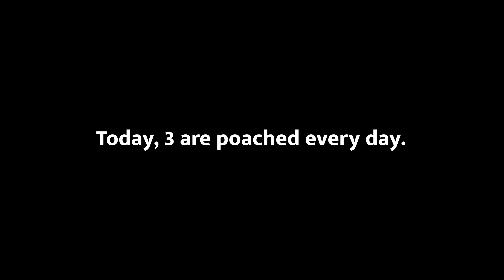Rhino numbers dwindling at an alarming rate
With rhino numbers continuing to dwindle, conservation efforts have never been more crucial.

Join James and Gert on a high-stakes mission to notch a rhino cow with the Welgevonden conservation team.

This delicate operation plays a critical role. Rhino notching is a key conservation strategy that allows the identification of individual rhinos and the collection of vital DNA samples.

Through virtual safaris like this, we have the unique opportunity to share critical conservation moments with the world.